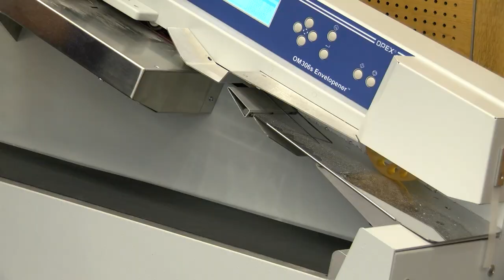Elrich Says Close Democratic Race for County Executive is ‘Not Unexpected’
The Democratic race for Montgomery County Executive continues as incumbent Marc Elrich and businessman David Blair remain in a battle still too close to call.

According to the latest unofficial results from the State Board of Elections, Blair has 42,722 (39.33%) votes to Elrich’s 42,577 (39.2%). Blair leads Elrich by 145 votes.

Here’s what Elrich told MyMCM.